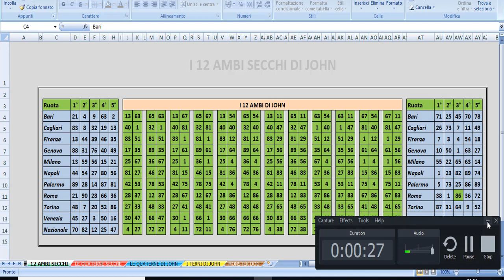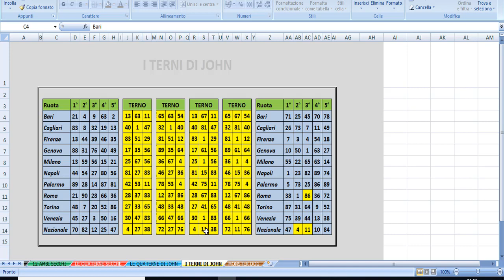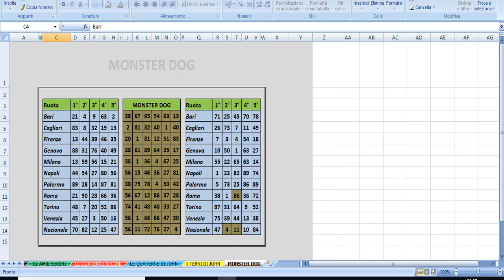COME VINCERE AL LOTTO Con i miei programmi STASERA AMBO SECCO 4 -11 NAZIONALE